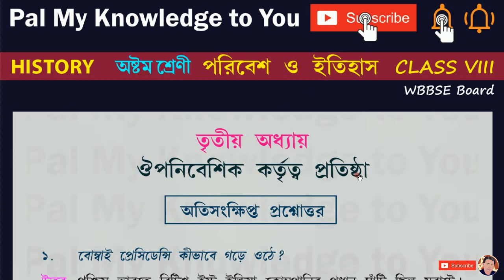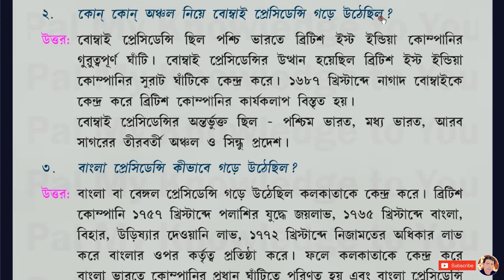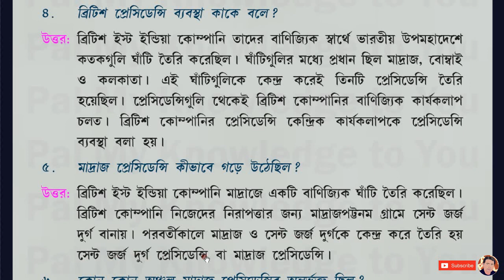WBBSE BOARD CLASS 8 পরিবেশ ও ইতিহাস Class 8 History Chapter 2 ঔপনিবেশিক কর্তৃত্ব প্রতিষ্ঠা | Part 3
WBBSE CLASS VIII WEST BENGAL BOARD Class 8 পরিবেশ ও ইতিহাস History Chapter 2  ঔপনিবেশিক কর্তৃত্ব প্রতিষ্ঠা | Part 3